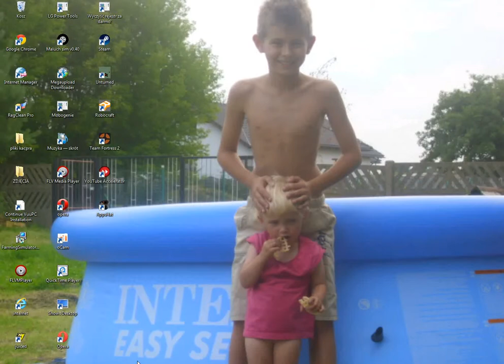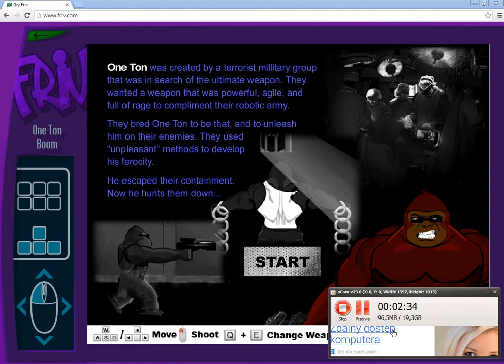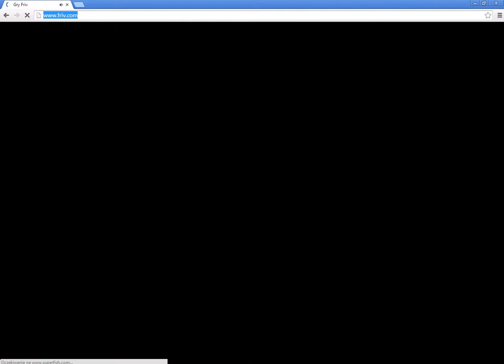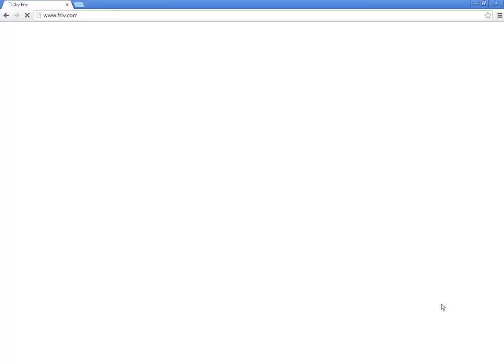gry z friva